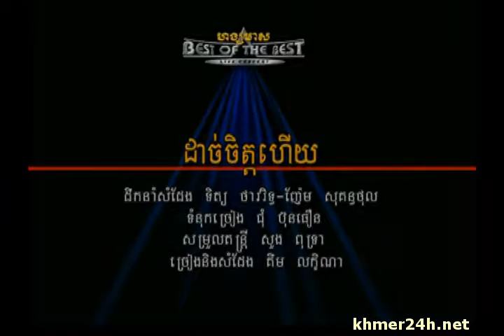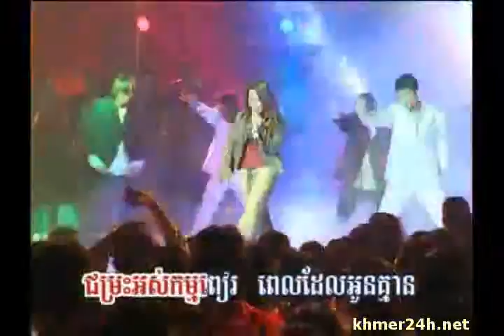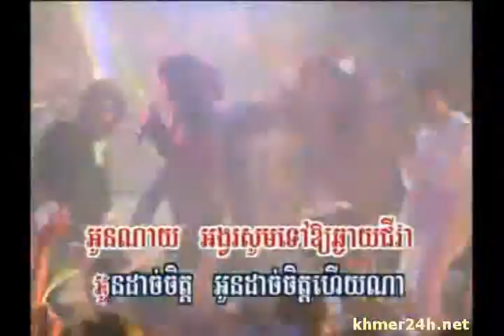RHM DVD 39 06